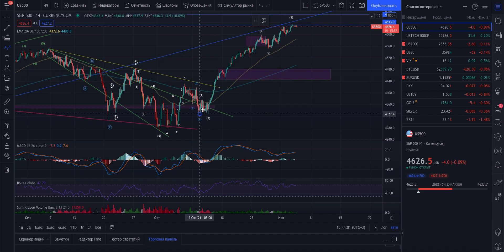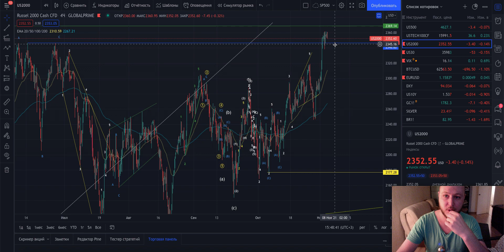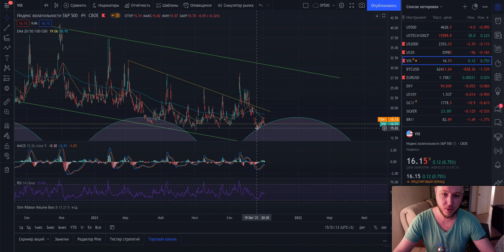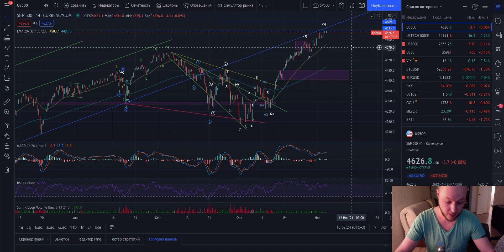Обзор рынка перед ФРС...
Экспресс обзор рынка перед ФРС, чего я жду? Шорт TSLA

Не является инвестиционной рекомендацией!